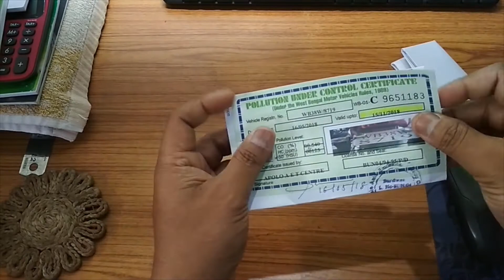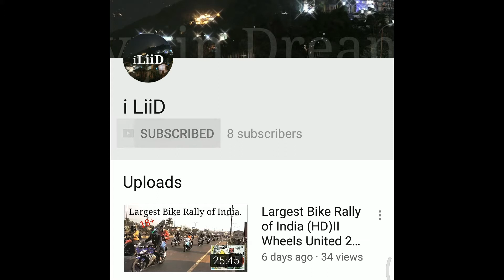STICKER OF POLLUTION (PUC) CERTIFICATE 2018 II COMPULSORY FOR ALL VEHICLES II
When renewing my Pollution Under Control Certificate, given me a Sticker along with Certificate. When ask, said it was started from 08th May 2018 and it is to be stick and kept for Six months.

MY BIKE:- Honda Shine (125 C.C.) 2009

ACTION CAMERA:- Gitup Git2P Pro
ACTION CAMERA EXTERNAL MIC
ACTION CAMERA CHARGER
EXTRA BATTERY FOR ACTION CAMERA

SMART PHONE:- Redmi Note 4
GIMBLE ANDROID PHONE- REDMI 4

CAMERA (DSLR)
DSLR SHOULDER BELT
DSLR BAG- AMAZON BASIC SLING BAG
MULTI-PURPOSE CLEANING KIT

MINI TRIPOD
CAMERA STAND CLIP BRACKET HOLDER MOUNT ADAPTER FOR MOBILE PHONE

PRIMARY HELMET- AXOR STREET
SECONDARY HELMET
OPEN FACE HELMET
FULL GLOVES
HALF GLOVES- SCOYCO
SKULL CAP
KNEE GUARD

TANK BAG (SMALL) MAGNETIC
TANK BAG (NON MAGNETIC) BIG
SADDLE BAG
MOBILE HOLDER
MOBILE CHARGER

LED FOG LAMP
DAY LIGHT

Abandoned World War 2 Airstrip - Digri I Part-2 (HD) I MotoVlog I Baborsa Sweet I Forest

Now ISKCON-Mayapur (Summer 2018) HD II VLOG II Emergency Services II Online Room Booking By ATM Card